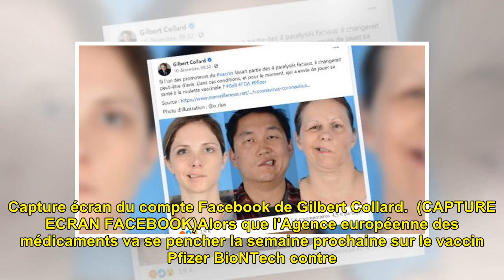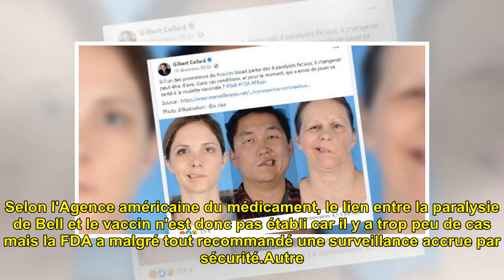Le vaccin contre le Covid-19 provoque-t-il des paralysies faciales comme l'affirment des messag...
Capture écran du compte Facebo...